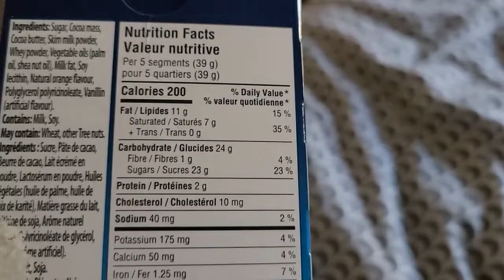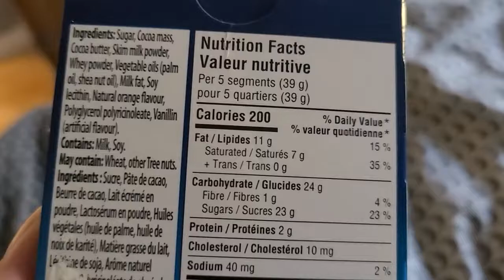Advent christmAs Classic - 10 - Terry's Orange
it's really more of a december 9th part 2, if that makes sense